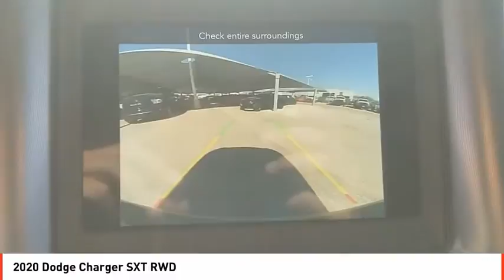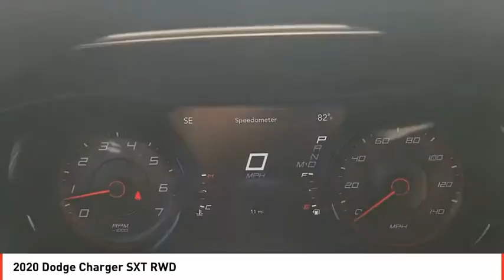2020 Dodge Charger Odessa TX LH228711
2020 Dodge Charger SXT RWD

SXT trim, F8 Green exterior. Remote Engine Start, Dual Zone A/C, Smart Device Integration, Aluminum Wheels, ENGINE: 3.6L V6 24V VVT, BLACKTOP PACKAGE, Back-Up Camera, iPod/MP3 Input. FUEL EFFICIENT 30 MPG Hwy/19 MPG City! READ MORE! KEY FEATURES INCLUDE Back-Up Camera, Satellite Radio, iPod/MP3 Input, Bluetooth, Aluminum Wheels, Remote Engine Start, Dual Zone A/C, Smart Device Integration. MP3 Player, Remote Trunk Release, Keyless Entry, Steering Wheel Controls, Child Safety Locks. OPTION PACKAGES BLACKTOP PACKAGE Gloss Black Fascia Applique, Gloss Black I/P Cluster Trim Rings, Black 1-Piece Performance Spoiler, Satin Black Charger Decklid Badge, Satin Black Dodge Tail Lamp Badge, Dodge Grille Badge, ENGINE: 3.6L V6 24V VVT (STD). VEHICLE REVIEWS Great Gas Mileage: 30 MPG Hwy. VISIT US TODAY Call us up or stop on by! Let's face it: the car buying experience is a big decision. That is why the sales family at All American Chrysler Jeep Dodge of Odessa strives to a hassle free customer experience. Feel free to browse our new and pre-owned inventories of Chrysler, Dodge and Jeep vehicles. Our full service dealership is located in Odessa, TX, and we strive for every customer to leave satisfied! Plus TT&L and fees. Price contains all applicable dealer incentives and non-limited factory rebates. You may qualify for additional rebates; see dealer for details.